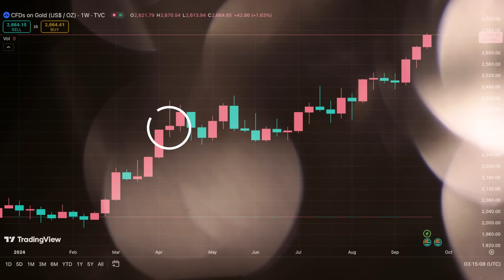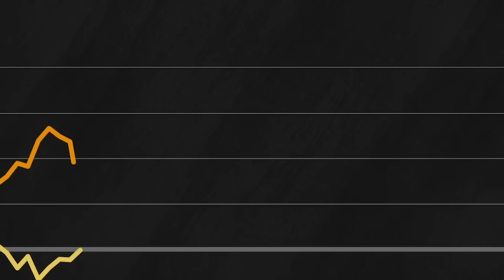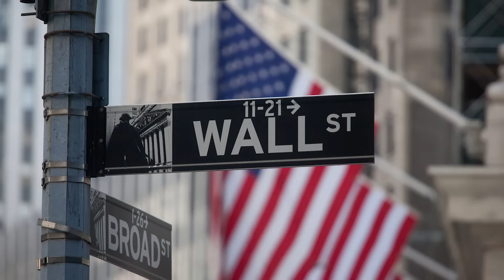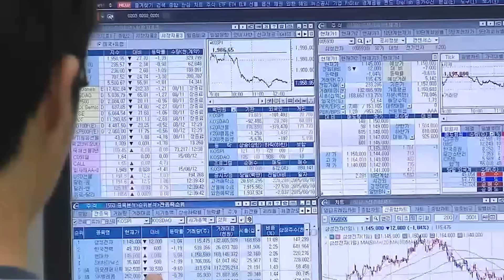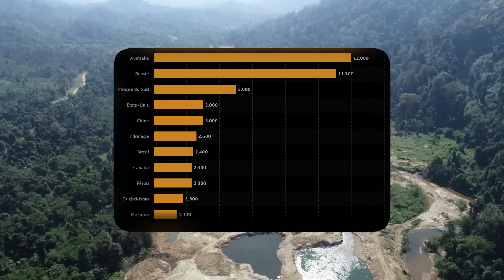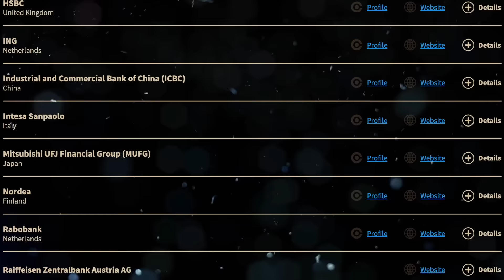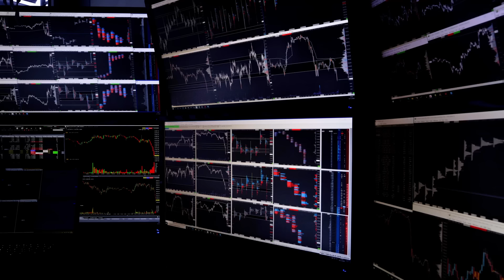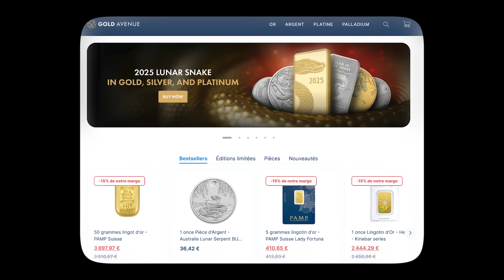💥 Les Véritables Raisons du BOOM de l'OR... (Révélations)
🥳OFFRE EXCLUSIVE MONEYRADAR 🥇
30€ de réduction sur la première commande à partir de 300€.

Au Programme :
00:00 Introduction
02:48 Les raisons
05:49 La raison à venir : le choc d’offre
10:37 Que des signaux verts

L'or atteint des sommets historiques en 2024, dépassant toutes les prévisions. Découvrez les véritables raisons de cette envolée spectaculaire : contexte géopolitique tendu, dédollarisation mondiale, achats massifs des banques centrales... Mais ce n'est pas tout ! Un choc d'offre se profile à l'horizon 2026, avec l'épuisement des mines terrestres. Quelles solutions pour l'avenir ? Recyclage, exploitation des fonds marins, mines spatiales ? Plongez dans les coulisses du marché de l'or et anticipez son évolution future. Une analyse indispensable pour comprendre les enjeux et opportunités de cet actif incontournable.